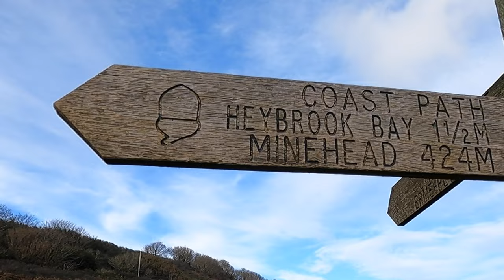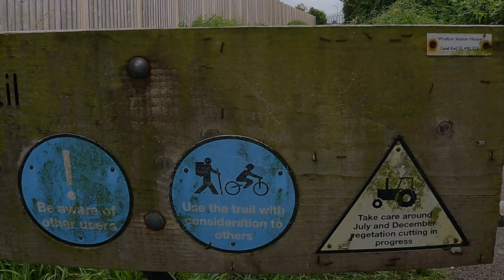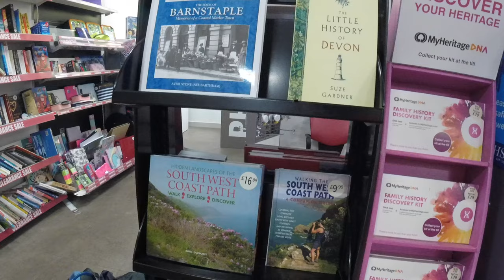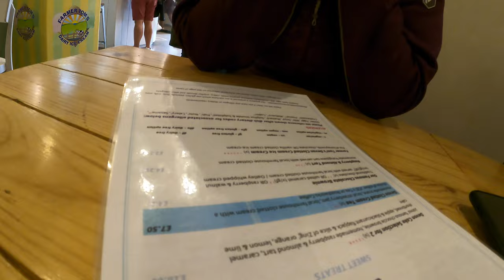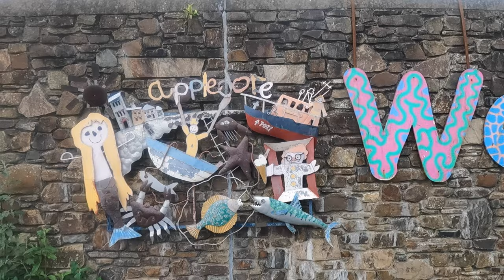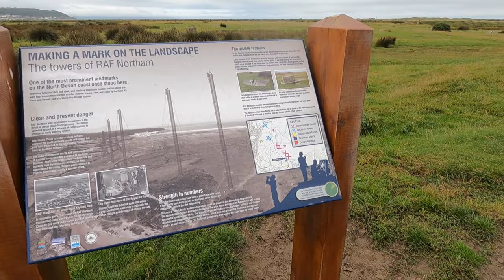Part 2: The Long Way Round - The Flat Bit of the South West Coast Path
Part 2:
We continue on the South West Coast Path from Croyde to Clovelly which takes in the Taw Torridge Estuary in North Devon.

This is the second part of our short YouTube series charting our long and beautiful walk along some of the most spectacular coastline of the UK. We tread the path once taken by mariners, smugglers, the coastguard and miners to experience an unforgettable journey.

It is currently the longest hiking trail in the UK. However, this will be until the completion of the England Coast Path which will cover a distance of 2795 miles. That's quite far. Don't fancy doing that just yet!

Hope you enjoy the journey with us.

Time Stamp
00:00 South West Coast Path Intro
00:31 South West Coast Path Recap
00:59 South West Coast Path Croyde to Barnstaple
04:10 South West Coast Path Barnstaple to Bideford
06:18 South West Coast Path Bideford to Westacott
09:57 South West Coast Path Westacott to Clovelly